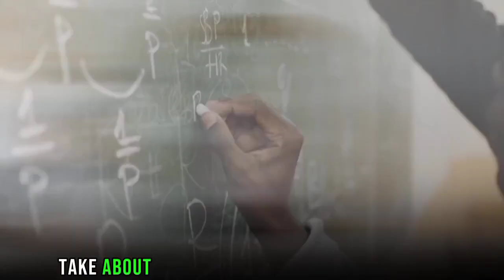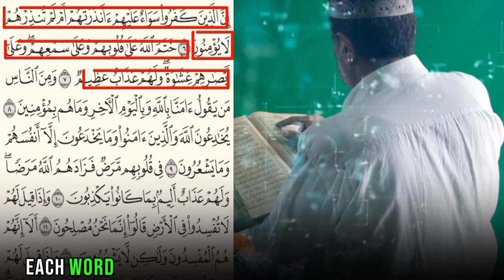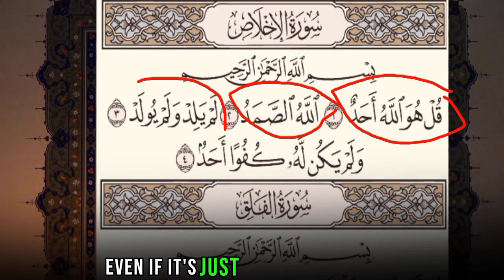3 STEPS to MEMORIZE QURAN like a PRO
3 STEPS to MEMORIZE QURAN like a PRO

Welcome everyone to an enlightening discussion on mastering the art of memorizing the Qurr aan. Contrary to popular belief the task may not be inherently difficult, but the approach you take can determine the level of challenge you encounter. Today, we delve into three crucial steps that can transform your Qurr aanic memorization journey into a seamless and fulfilling experience.